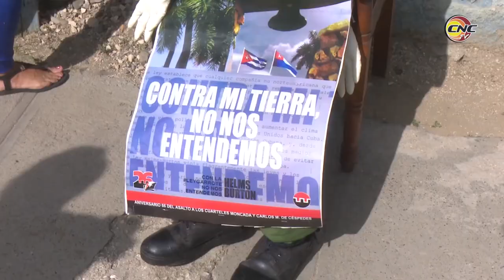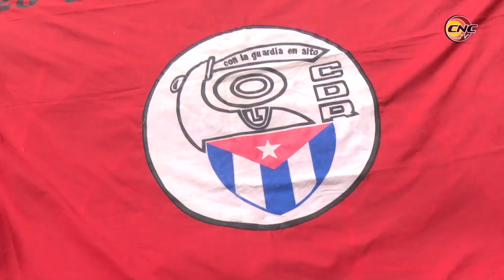Realizan en Granma jornadas de limpieza y adorno de los barrios en saludo al 28 de Septiembre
Motivados por saberse ganadores de las actividades centrales por el aniversario 59 de los CDR, que se cumplirá el próximo día 28, los cederistas granmenses participan en jornadas masivas de limpieza y embellecimiento de los barrios, y también manifiestan su disposición de contribuir al ahorro, ante la actual coyuntura energética que enfrenta el país.